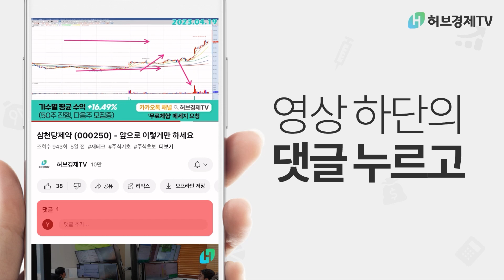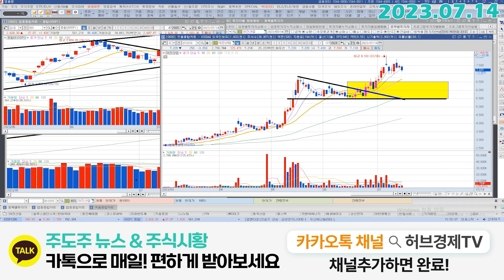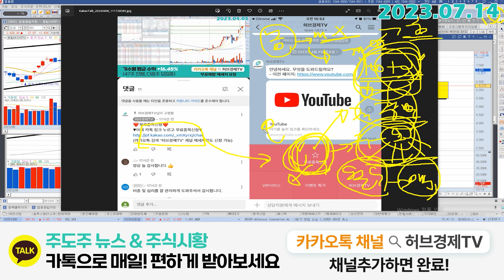아진산업 (013310) - 기다리면서 한주가 흘렀네요 잘 하신겁니다.